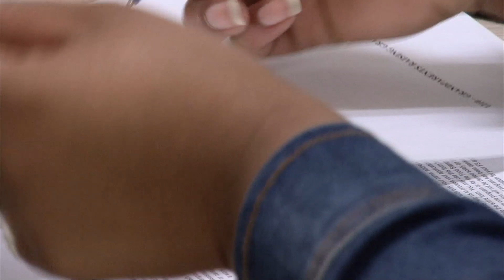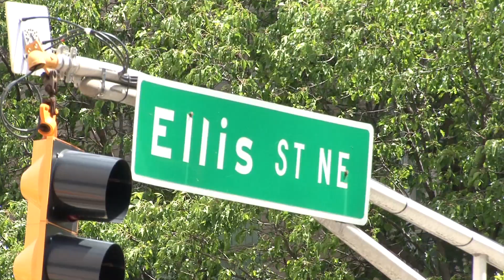Atlanta Legal Aid Society - A Day in the Life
The Atlanta Legal Aid Society is a vital and storied institution, now headquartered at 54 Ellis St in downtown.  Legal Aid provides civil lawyers to citizens in need who cannot afford legal help.  Since 1924, they have saved people from eviction, secured healthcare for children, assisted victims of domestic violence, and successfully argued before the Supreme Court that citizens with developmental disabilities cannot be locked away in institutions.  They are the ultimate unsung heroes.